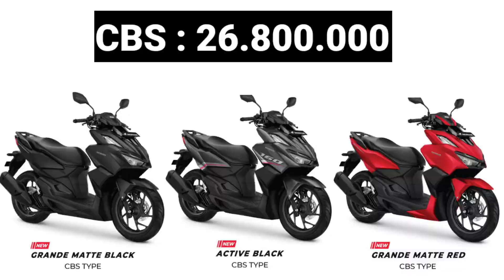FULL WARNA VARIO 160 TERBARU VERSI ABS DAN CBS BESERTA HARGA DAN PERBEDAAN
Di zaman sekarang ini banyak orang bingung cari motor apa yang terbaik ini admint rekomendasikan motor yang bagus untuk temen temen NEW HONDA VARIO 160 TERBARU 2022.

Kenali dulu sebelum di pinang bos :

Mesin Vario 160 memiliki mesin yang bagus responsif bertenaga di banding motor lain mesin 160cc PGM-FI 4valve esp+ berpendingin cairan dengan bobot yang cukup ringan 115kg versi CBS 117kg versi ABS sehingga power lebih kencang di banding komoetitor lainnya dikelas 160cc.

Desain motor Honda Vario terbaru 2022 ini tampil dengan gaya anak muda sporty elegan mewah serta robotik banyak yang bilang robotik karena desain yang bertumpuk tumpuk membuat tampil seperti motor gede.
Modifikasi Vario 160 sangat mudah di cari di Indonesia seperti yang di pakai Marquez Vario 160 Repsol terlihat mewah.

Fitur Vario 160 2022 sudah memiliki berbagai fitur modern sangat membantu pengendara ketika berkendara seperti Lampu LED di semua titik pencahayaan, Spidometer digital panel meter komplit dengan informasi penting seperti jam,trip A,trip B,bahan bakar dan lain lain.

Pilihan warna beragam
Honda Vario 160 2022 terbaru memiliki beragam varian warna terdiri dari dua type CBS dan ABS total pilihan warna ada 6 varian walhasil bisa pilih warna apa aja

Harga vario 160 terbaru 2022 tergolong stabil tidak mahal dan tidak murah dengan harga 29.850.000 ABS dan harga 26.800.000 CBS sudah dapet mesin desain fitur spesifikasi warna yang bagus  pas dengan harga vario 160 terbaru 2022

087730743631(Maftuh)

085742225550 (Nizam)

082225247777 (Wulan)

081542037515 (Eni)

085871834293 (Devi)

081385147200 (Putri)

Semoga bermanfaat